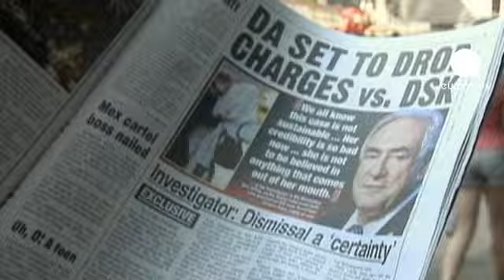پرونده قضایی استراوس کان بزودی...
روزنامه نیویورک پست گزارش کرده است بزودی پرونده تعقیب قضایی دومینیک استراوس کان، رئیس سابق صندوق بین المللی پول بطور کامل بسته می شود. رسانه های آمریکایی از قول منابع معتبری که نامشان فاش نشده گزارش کرده اند که دادستان پرونده در عرض دو هفته آینده تمام اتهامات مطرح شده را پس خواهد گرفت.